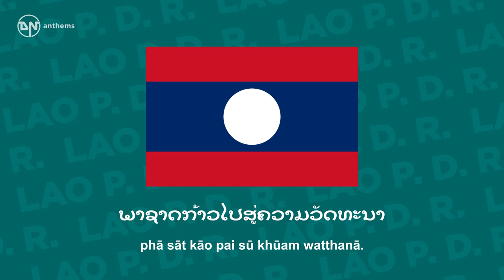National Anthem of Lao PDR - Pheng Xat Lao - ເພງຊາດລາວ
The national anthem of the Lao People's Democratic Republic (Laos).

Lyrics in Lao:
ຊາດລາວຕັ້ງແຕ່ໃດມາ
ລາວທຸກທົ່ວຫນ້າເຊີດຊູສຸດໃຈ
ຮ່ວມແຮງຮ່ວມຈິດຮ່ວມໃຈ
ສາມັກຄີກັນເປັນກຳລັງດຽວ
ເດັດດ່ຽວພ້ອມກັນກ້າວຫນ້າ
ບູຊາຊູກຽດຂອງລາວ
ສົ່ງເສີມໃຊ້ສິດເປັນເຈົ້າ
ລາວທຸກຊົນເຜົ່າສະເໝີພາບກັນ
ບໍ່ໃຫ້ພວກຈັກກະພັດ
ແລະພວກຂາຍຊາດເຂົ້າມາລົບກວນ
ລາວທັງມວນຊູເອກະລາດ
ອິດສະຫລະພາບຂອງຊາດລາວໄວ້
ຕັດສິນໃຈສູ້ຊີງເອົາໄຊ
ພາຊາດກ້າວໄປສູ່ຄວາມວັດທະນາ

Lyrics Transliteration:
Sāt Lāo tangtǣ daimā
Lāo thuk thūan nā sœ̄t sū sutchai,
Hūam hǣng hūam chit hūam chai
samakkhi kan pen kamlang dīao.
Det dīao phǭmkan kāonā
būsā sū kīat khǭng Lāo,
Songsœ̄m sai sit pen chao
Lāo thuk son phao samœ̄; phāp kan.
Bǭ hai phūak chakkaphat
læ phūak khaj sāt khao mā lopkhūan,
Lāo thang mūan sū ēkalāt
itsalaphāp khǭng sāt Lāo wai
Tatsinchai sū sing ao sai
phā sāt kāo pai sū khūam watthanā.

English Translation:
For all time, the Lao people
Have glorified their Fatherland,
United in heart,
Spirit and vigor as one.
Resolutely moving forwards,
Respecting and increasing the dignity of the Lao people
And proclaiming the right to be their own masters.
The Lao people of all origins are equal
And will no longer allow imperialists
And traitors to harm them.
The entire people will safeguard the independence
And the freedom of the Lao nation.
They are resolved to struggle for victory
In order to lead the nation to prosperity.